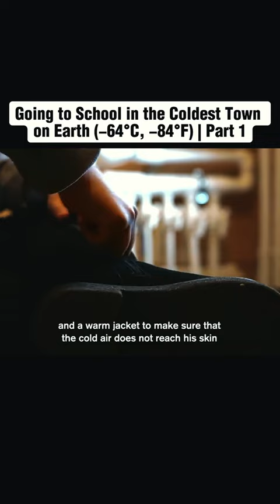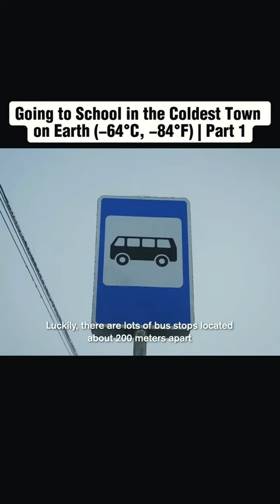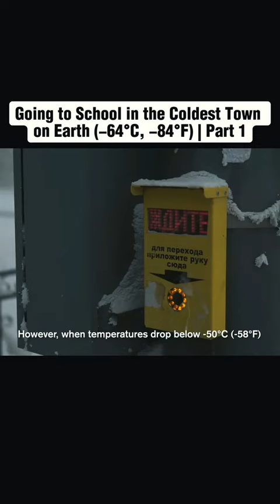Going to School in the coldest place on earth